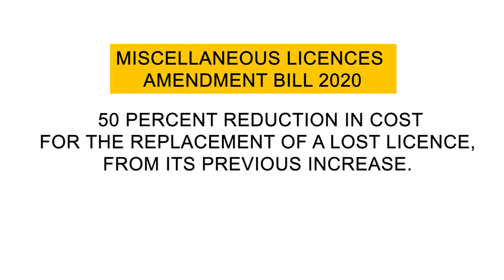The Miscellaneous Licences’ Amendment Bill 2020